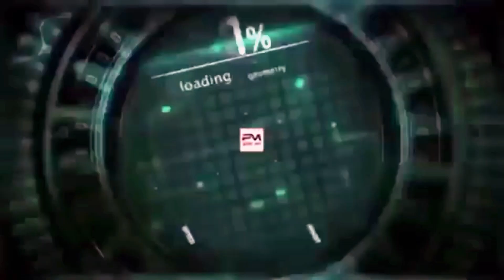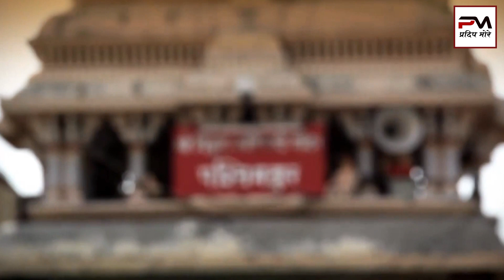आले हौसेने मायबापा मी पंढरपुराला